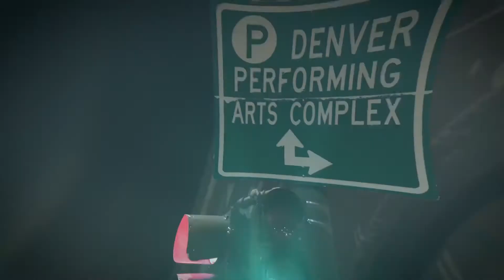Neil Xyung - Buck Rogers ( prod. RicnThadeus )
Neil Xyung, an innovative artist from the Purple mountains of Colorado is a new and upcoming performer of the year, brings us his newest music video,” Buck Rogers”. Your mom may remember the flashy womanizer from the famous TV show from the 70s and Neil Xyung, gives a new spin on things. The setting is in the lights of downtown Denver where Indigo Media’s raw and rare footage of this interesting rapper’s take on the energy and how exhilarating the lights and atmosphere feels in this artsy-alien-filled area.

A Film by Jordan ( Indigo Media) “Buck Rogers” by Colorado upcoming artist, Neil Xyung. Production by: RicnThadeus mixed and master by Tekmo 9.0

Shot in downtown Denver, CO